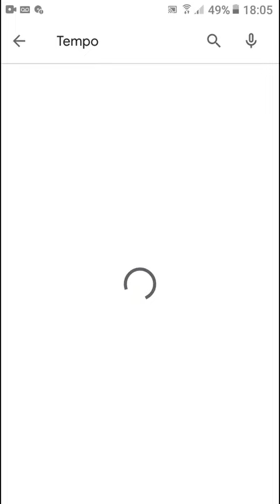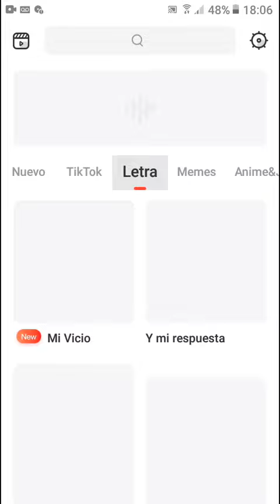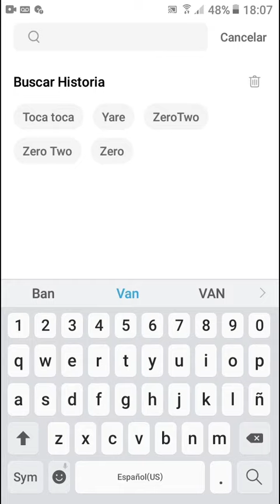Como hacer vídeos con Tempo |Remake| ASMR xd